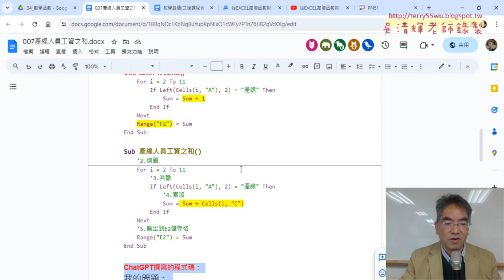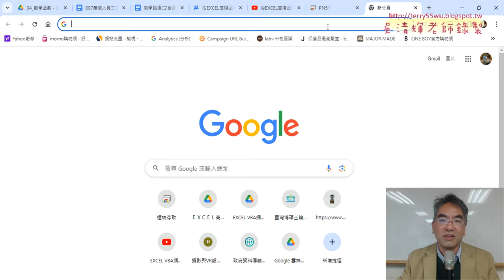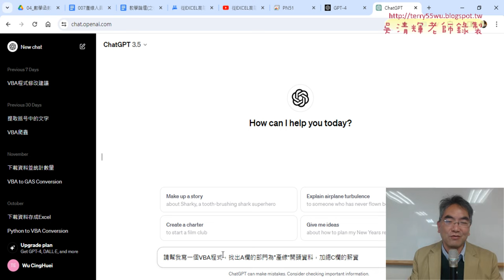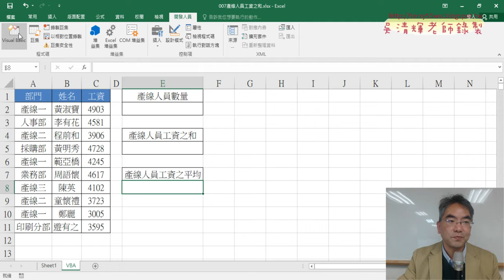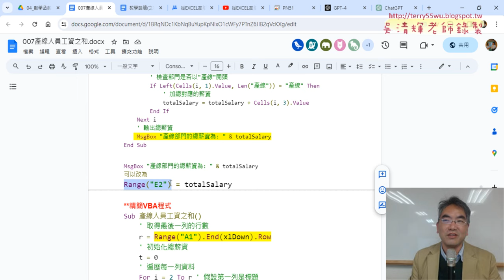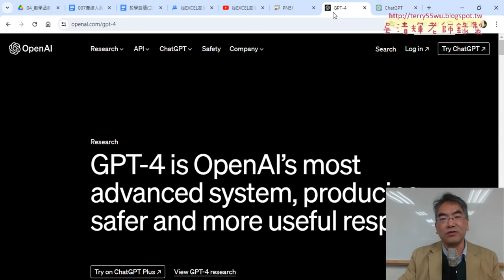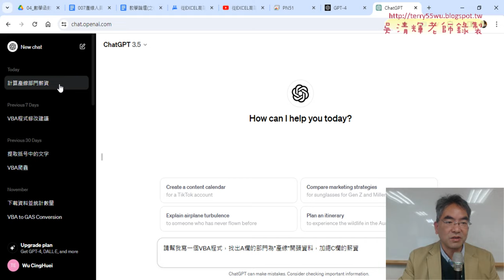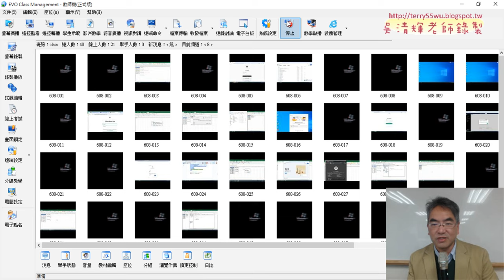03 利用CHATGPT產生VBA程式與執行